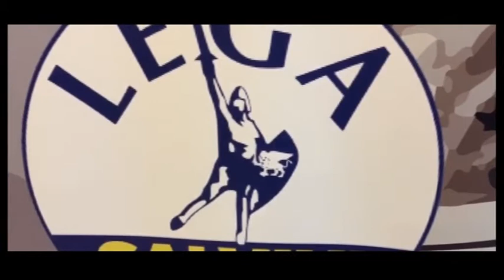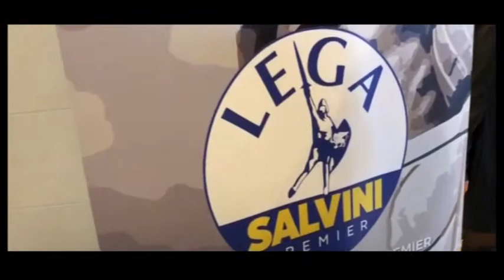“PER LA FAMIGLIA DI SEMPRE”: SENATORE PILLON A CATANIA